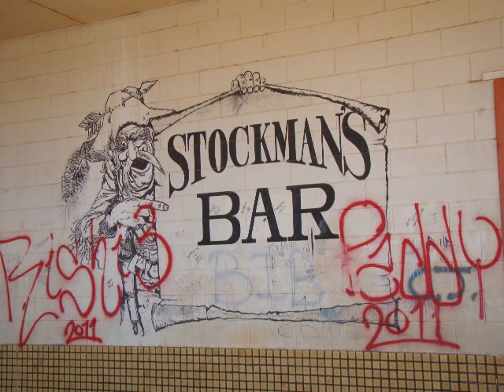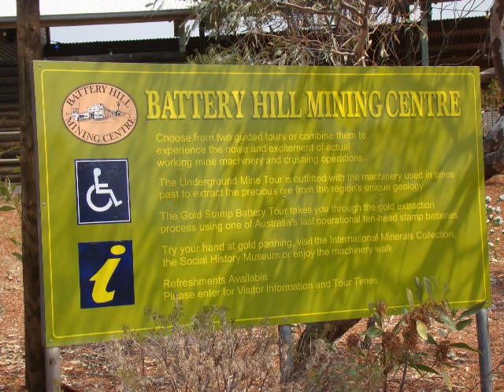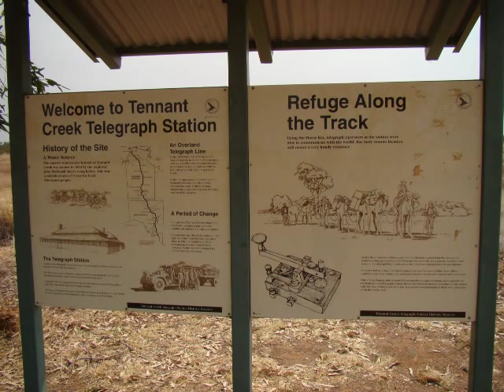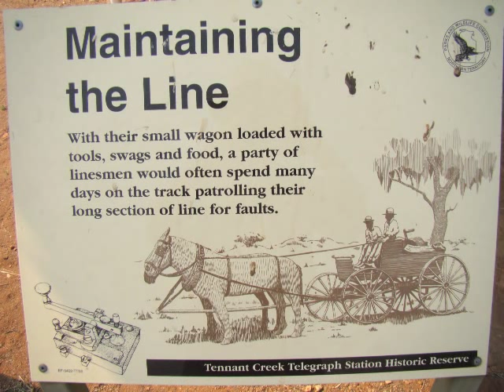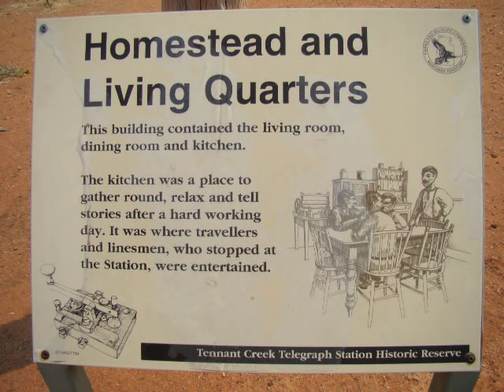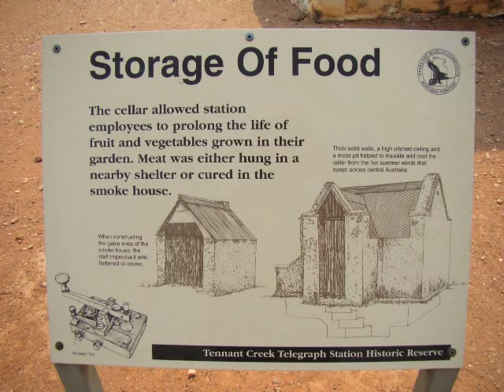Tennant Creek Pictorial.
Tennant Creek Town Pictorial.
Filmed by John Boom.
Original song/s by Johnny B